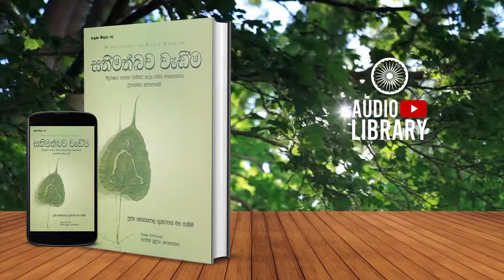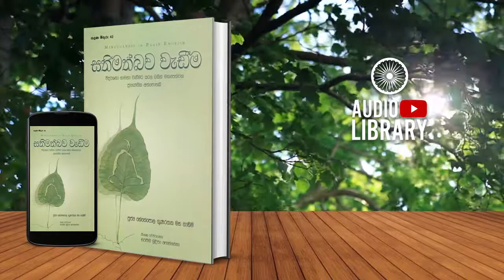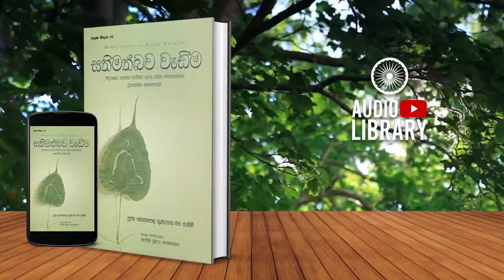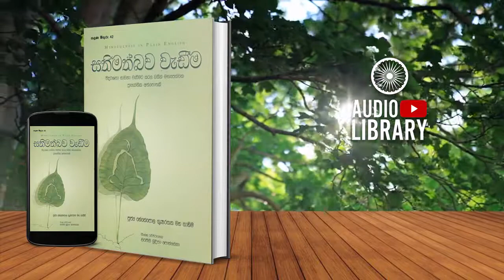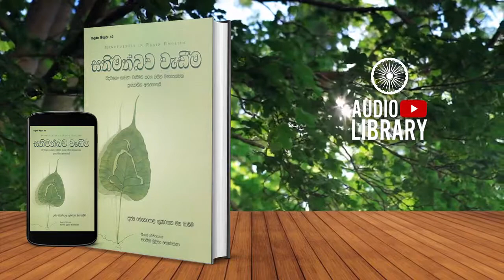13 වන පරිච්ඡේදය | සතිමත්බව වැඩීම | Sathimathbawa Wadima - [ AudioBook ]